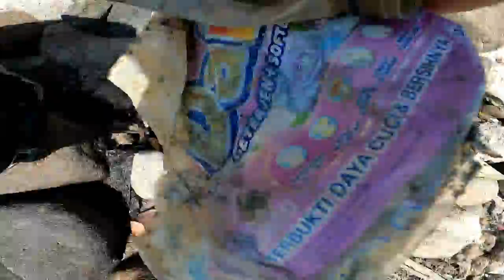3 JUNI 2022 SEKANTONG SAMPAH DARI PANTAI PAREPARE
tetap rawat bumi kita kawan